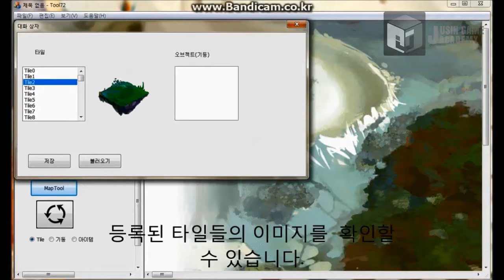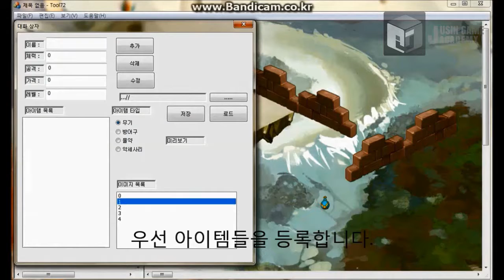[Bastion 러닝 게임]쥬신게임아카데미개발학원 게임프로그래밍 5개월 차 Direct2D + MFC 개인시연회_72기 정찬우 정승호_클라이언트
쥬신게임아카데미개발학원 게임프로그래밍 5개월 차 Direct2D + MFC 개인시연회_72기 정찬우 정승호_클라이언트